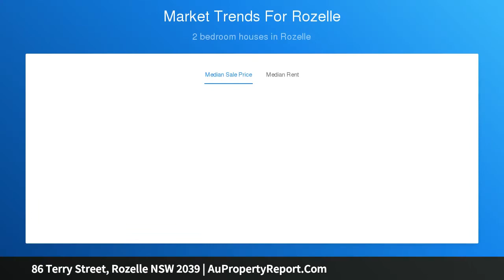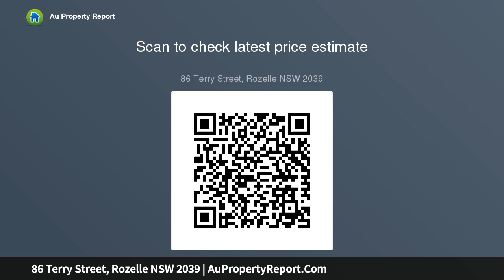86 Terry Street, Rozelle NSW 2039 | AuPropertyReport.Com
86 Terry Street, Rozelle NSW 2039
Property Type: house
Bedrooms: 4
Bathrooms: 4
Car Space: 1
Modern And Old World Charm Combine